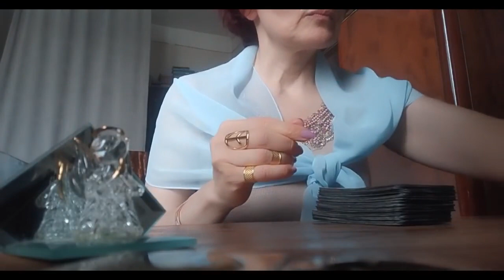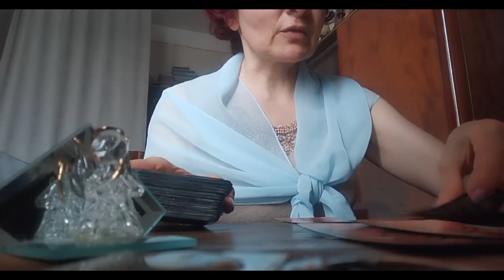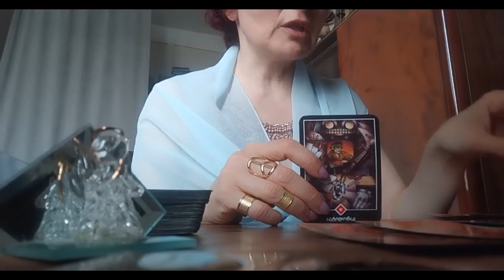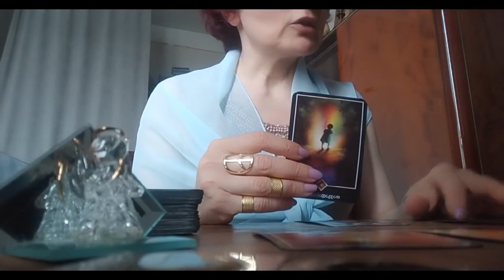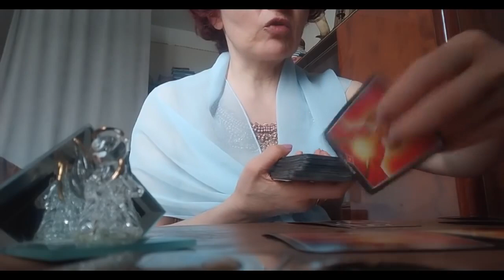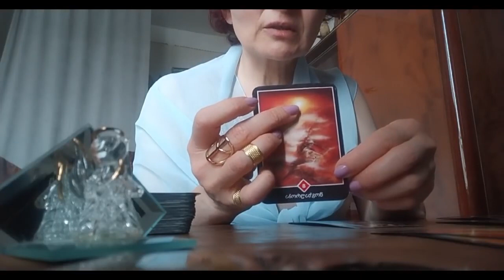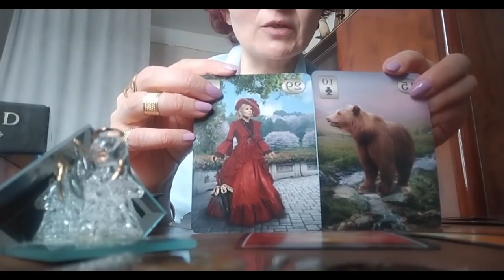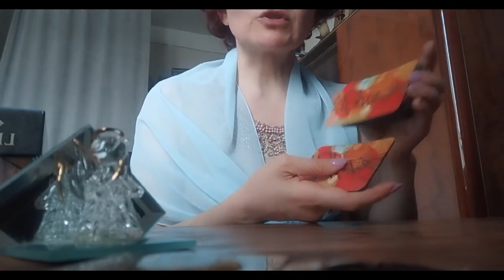რა პერიოდს გადიხართ?! ადიხართ თუ ჩადიხართ?! 🃏❤️🤗🃏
Whatsapp; Viber; Skype; Messenger; თელეგრამ აპლიკაციებით
გამოიწერეთ ტაროს არხი იუთუბზე
და ფეისბუქზე
ტაროსა არხის ადმინი